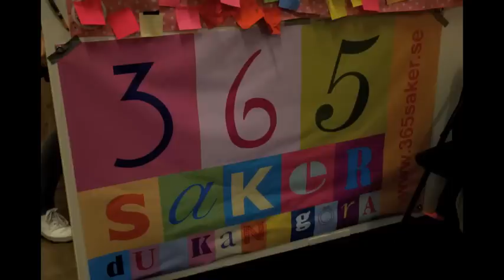365 saker jag vill göra...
En liten intervju från Rickard Hjort.
Intervjuare: Bea Nielsen
Foto: Felicia Granat